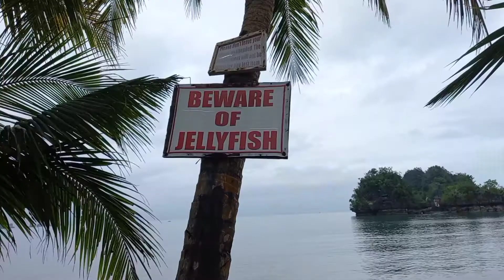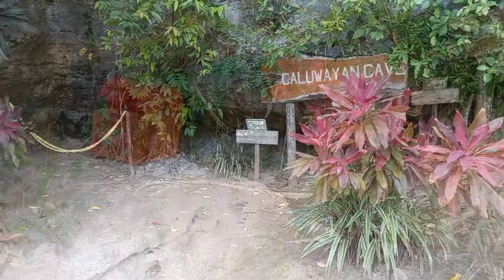Caluwayan Palm Island Resort & Restaurant - 02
Lookin for a place to relax?
Check out this resort in Marabut, Western Samar, surrounded by rock island and islets.

Location:

Brgy. Caluwayan, Marabut, Samar, Philippines

🎵  Alive - @iksonmusic
🎵  Sweet - LiQWYD
🎵  Morning - LiQWYD
🎵  Inspire - ASHUTOSH
🎵  Pixels - Jeff Kaale